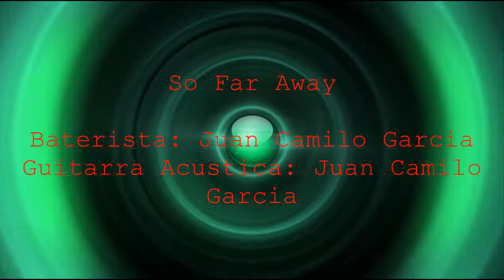so far away band cover Juan Camilo Garcia